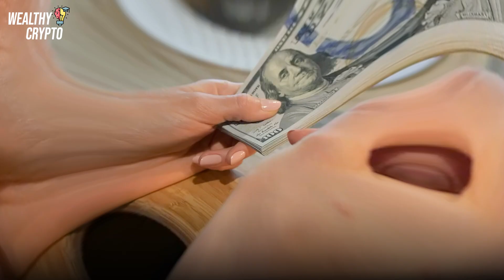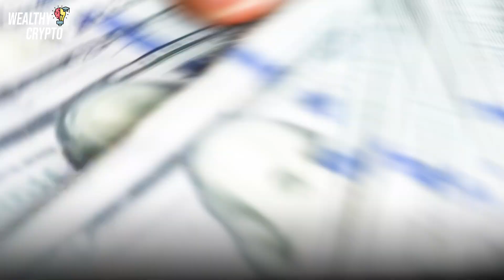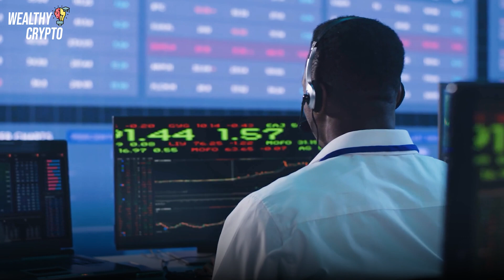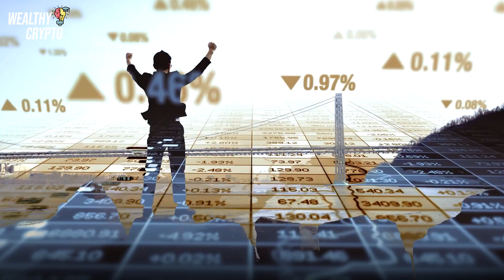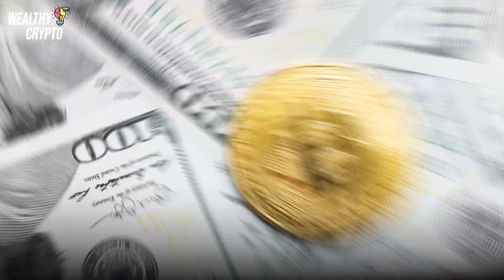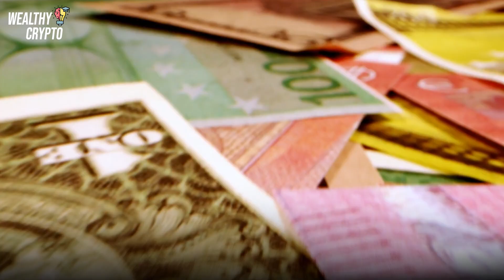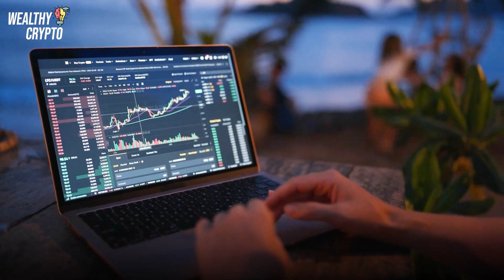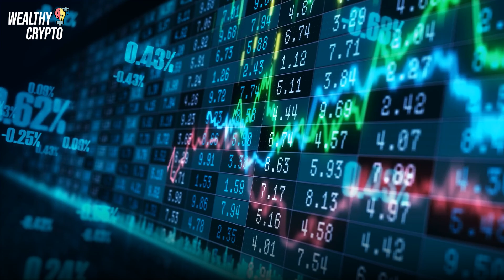"People Don't Understand How Quickly This Is Going To Happen" | Jeff Booth 2024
✔️ This Is the Exact & Only Time to Sell Your Crypto Asset | Raoul Pal 2024 Crypto Prediction

CREDITS:
👉Script Writing & Voice Over By ' Wealthy Crypto ' Team
👉Edited By ' Wealthy Crypto ' Team

1) This video has no negative impact on the original works. (It would actually be positive for them)
2) This video is also for teaching and inspirational purposes. (Educational Purposes)
3) It is not transformative in nature.
4) We've only used bits and pieces of videos to get the point across where necessary.
7) Video footage: all video footage used is either licensed through either CC-BY or from Videoblocks & Storyblocks.

Speeches/Audio
- The speeches used in our videos are written and narrated by us, ' Wealthy Crypto ' Team, which includes in-house scriptwriters and voice actors.